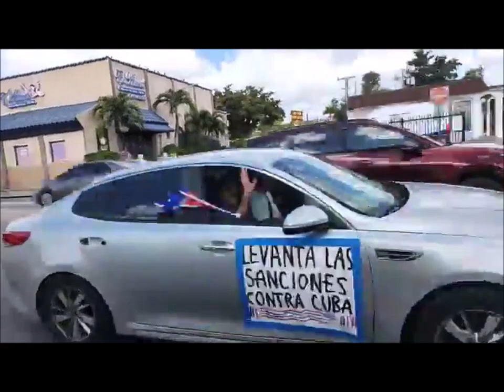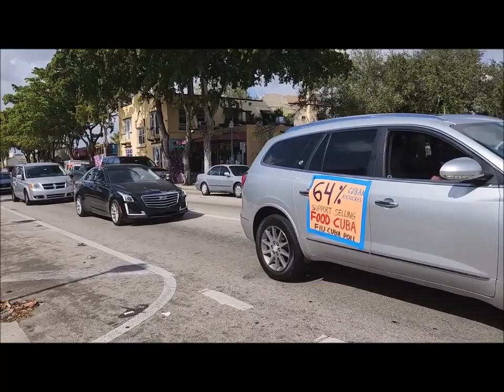Gran Caravana en Miami en homenaje a José Martí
Decena de participantes cubanos, norteamericanos y de otras nacionalidades rIndiero homenaje al Apóstol José Martí  en el 170 aniversario de SU natalicio.
El encuentro escinificado por Puentes de Amor y la Coalición Alianza Martiana comenzó cerca de las 11 de la mañana del 29 de Enero del 2021 y se extendió hasta cerca de las dos de la tarde en un desfile de autos y algunas bicicletas por las principales calles y avenidas de Miami, centrandose en la famosa calle 8, al paso de la comitiva los transeuntes se deteniían para ver y escuchar frases  como abajo el bloqueo de Estados Unidos a Cuba, Cuba es amor y dignidad, Cuba SI, BLOQUEO NO.